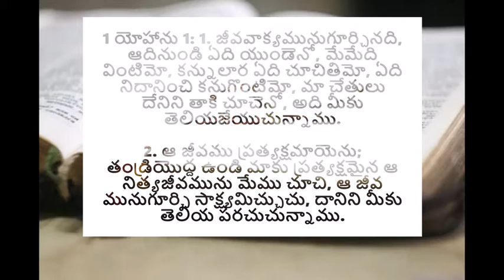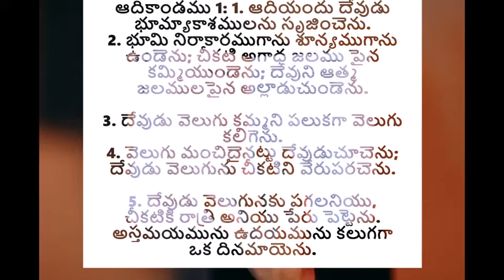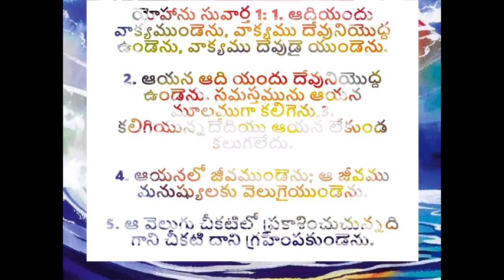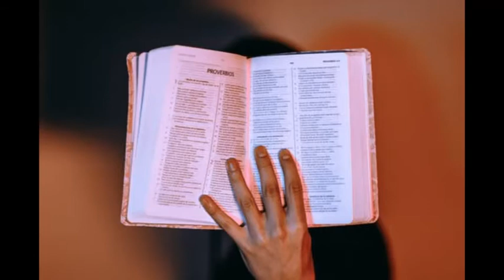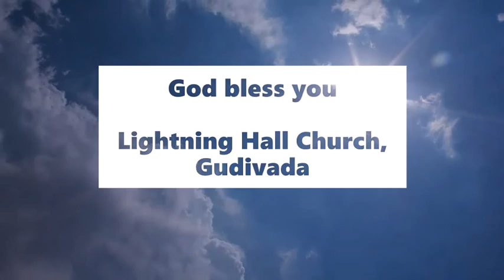నిత్యజీవమునకు మార్గము | Path to everlasting life - Sunday Sermon by Pastoress Jhansi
When we participate in the Lord's table, we are eating his flesh and taking part in his blood, we are confessing that we are one in him and that we are his children and heirs and heiresses to his kingdom. When Jesus said, he is the path to the father and to everlasting life, he meant that we should live as if we are already in his blood, as the residents of his Kingdom. Are you fulfilling the responsibilities of the Kingdom?